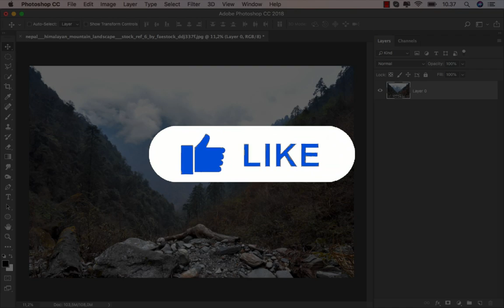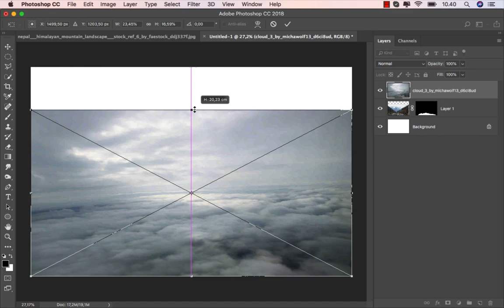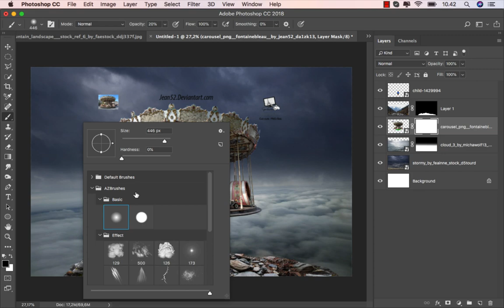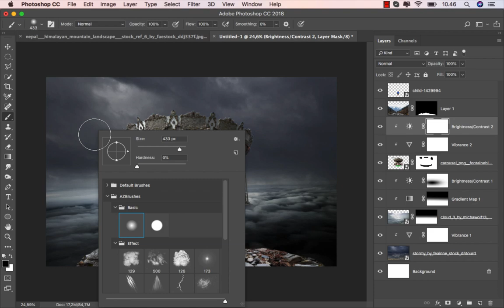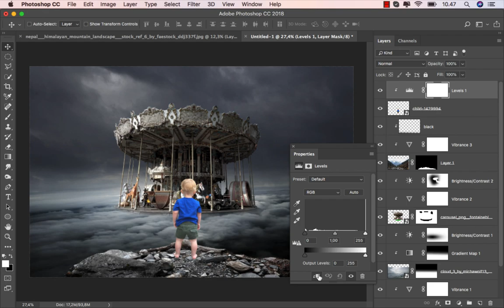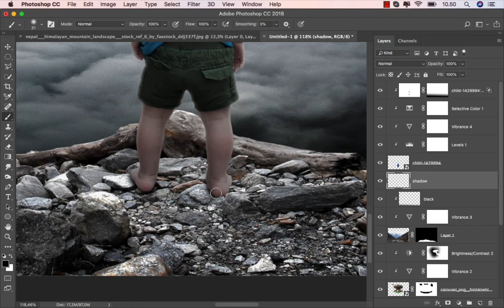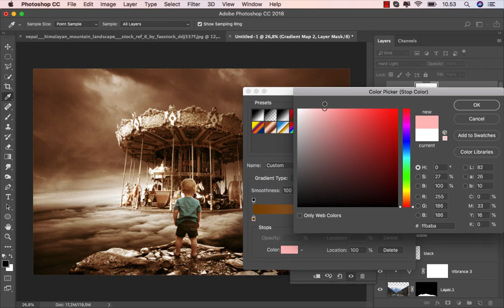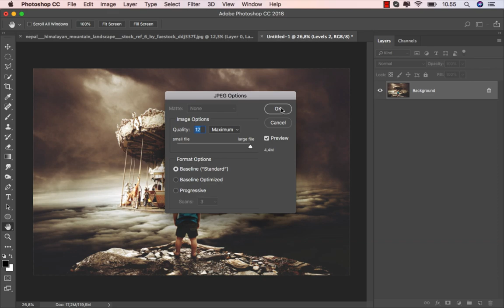Photoshop - Fantasy Carousel Photo Manipulation Effects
Make fantasy photo manipulations in Photoshop